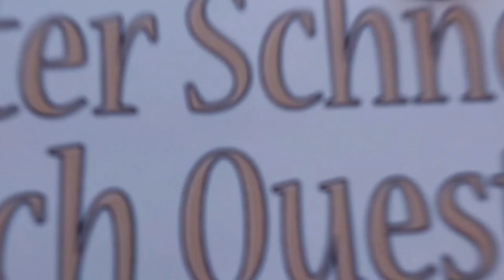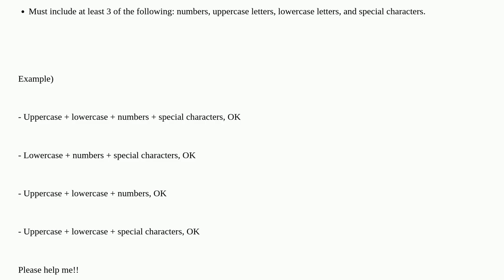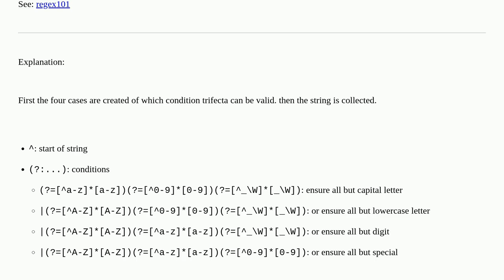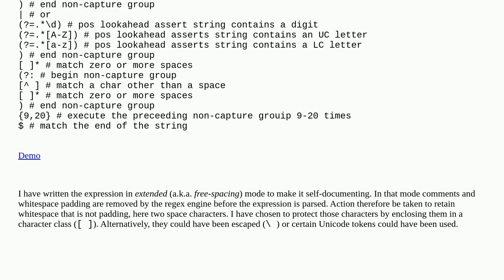I want to create a regular expression for password security rules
A special thanks goes out to the community

  regex